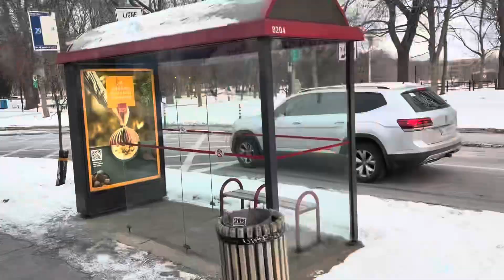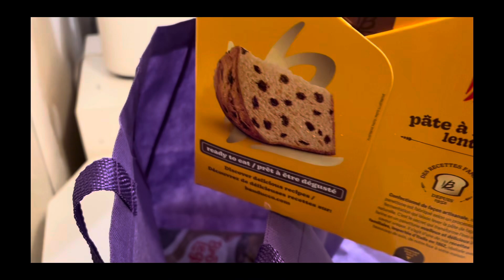EMPREENDEDORES Brasileiros na Feira de Natal de Montreal no Canadá 🍁